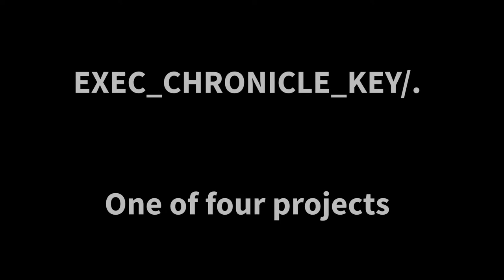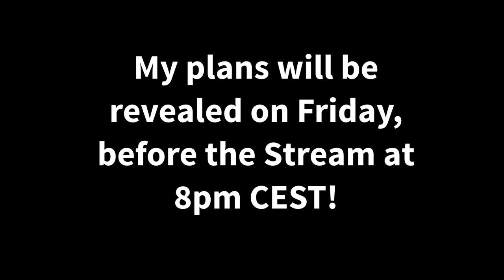[YGOPro] Chronicle Key Preview (World Legacy)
Hello everyone, it's AkaTrios here this time with a new Deck Preview! One replay of Chronicle Key, a World Legacy (minus Krawler) Deck with honestly insane recovery at the cost of pretty weak first turns. I'm still adjusting cards and ratios here and there, but I wanted you to get a first view onto one of the currently four projects I have!

This video officially marks the comeback of AkaTrios, the Crystron Mastermind! And yes, Crystron Content will still come, I am currently trying to get some stuff ready to actually show you the things I want IRL!

Ar Tonelico OST - EXEC_CHRONICLE_KEY/.